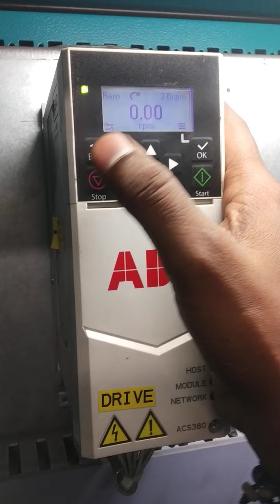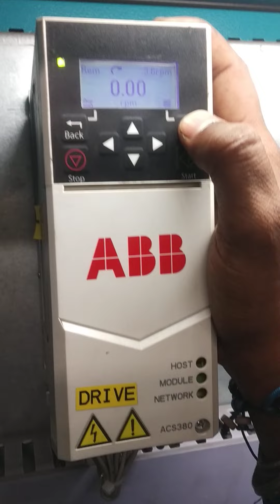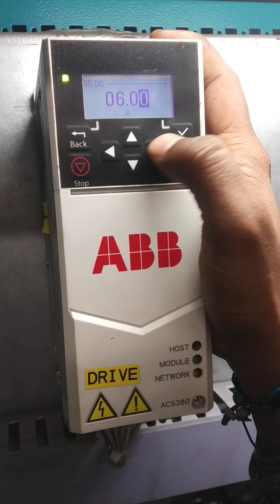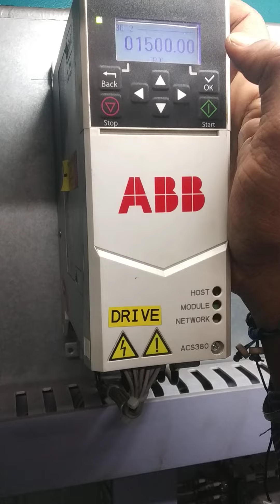Abb drive(Acs380) parameter setting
model no-Acs380,voltage,max current,kw,Low rpm,high rpm